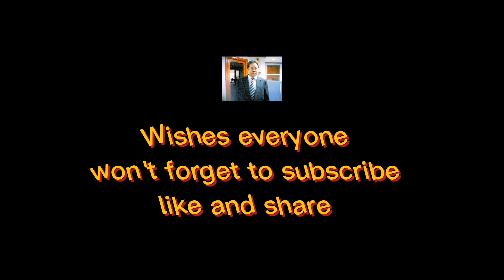Three Birthday Celebrants into One- Mar.8, 2023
Three celebrants in one celebration at Fantastic Baka in SM North Towers EDSA.